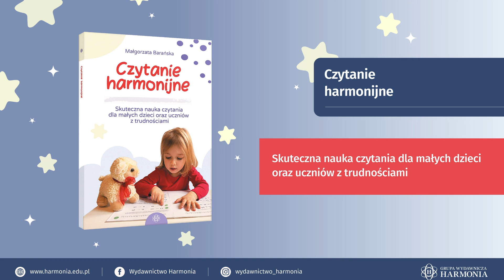Czytanie harmonijne_09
„Czytanie harmonijne” to książka, której zasadniczym celem jest ułatwienie dziecku opanowania prawidłowej techniki czytania polegającej na płynnym łączeniu liter w wyrazy, bez przechodzenia przez zbędny etap literowania/głoskowania. Nagrania ćwiczeń wykonane przez dr Annę Walencik-Topiłko mają kluczowe znaczenie. Zaprezentowana na nich wymowa stanowi dla dziecka wzór do naśladowania.